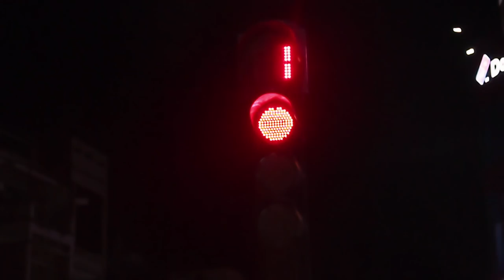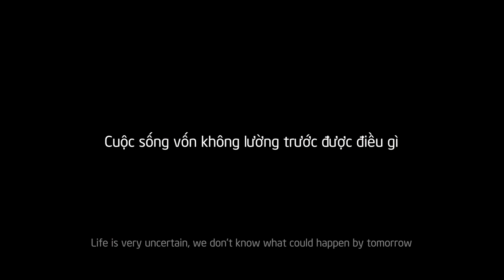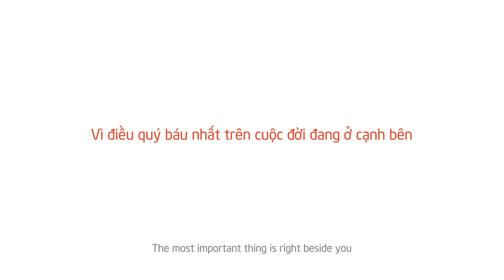Hanwha Life - GIA ĐÌNH LÀ CUỘC SỐNG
Hãy cùng Hanwha trân trọng và sẻ chia từng giây phút bên gia đình tại

Có những khoảnh khắc đã qua không bao giờ trở lại. Vì vậy, đừng chờ đến khi quá muộn để quan tâm đến gia đình mình. Hãy quý trọng những phút giây hiện tại và thể hiện tình yêu thương gia đình bằng những cách thiết thực nhất. Đừng mãi tìm kiếm đâu xa, điều quan trọng nhất của cuộc sống chính là những gì đang ở cạnh bên bạn!

Hãy cùng xem và chia sẻ đoạn clip cảm động về tình yêu thương gia đình nhé !